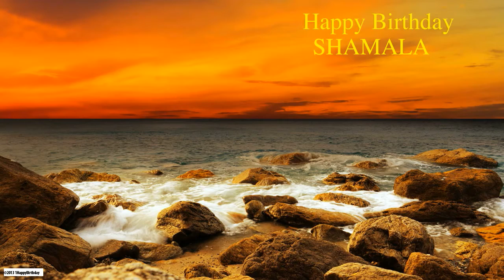Shamala Nature & Naturaleza